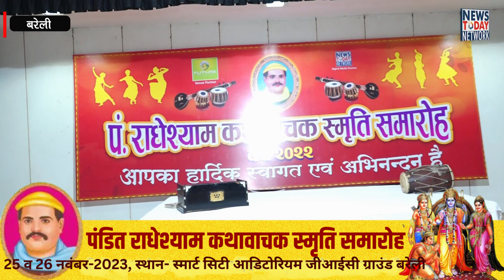पंडित राधेश्याम कथावाचक की तर्ज पर बरेली में पहली बार लालकिले की रामलीला के किरदारों का अनूठा संगम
बरेली में 25 व 26 नवंबर को जुटेंगे देश भर के साहित्यकार, कलाकार
बरेली में पंडित राधेश्याम कथावाचक जयंती समारोह का भव्य आयोजन
लालकिले की रामलीला के कलाकार बरेली में पहली बार दिखाएंगे जलवा
प्रधानमंत्री नरेन्द्र मोदी समेत देश के दिग्गज लालकिले से देखते हैँ रामलीला
लालकिले की रामलीला मंडली के 22 कलाकार बरेली में जीवंत करेंगे भव्य रामलीला
25 व 26 नवंबर को जीआईसी आडिटोरियम में भव्य समारोह के साक्षी बनेंगे बरेलीवासी
दुनियां भर में मशहूर है दिल्ली के लालकिले पर होने वाली रामलीला का मंचन
फिल्मी जगत की हस्तियां और देश के सियासी दिग्गज भी हैं इस रामलीला के मुरीद
पंडित राधेश्याम कथावाचक जयंती समारोह में विशेष आकर्षण होगी दिल्ली की रामलीला
रंगकर्मी, साहित्यकार, जीवनीकार, कथाकारों का पहली बार बरेली में अनूठा संगम
देश की राजधानी दिल्ली के लालकिले पर होने वाली रामलीला दुनियां भर में मशहूर है। हर साल नवरात्रि से लेकर दशहरे तक लालकिले पर रंगमंच के सबसे विशिष्ट कलाकार रामलीला मंचन का हिस्सा होते हैं। रामलीला के हर पात्र को जीवंत स्वरूप में प्रस्तुत करने के लिए कलाकार रंग, कला संस्कृति, संगीत और ज्ञान से परिपूर्ण अभिनय का ऐसा नमूना पेश करते हैं कि हर कोई दांतों तले अंगुलियां दबाने को मजबूर हो जाता है। खुद प्रधानमंत्री नरेन्द्र मोदी से लेकर देश के तमाम दिग्गज नेता लालकिले की प्राचीर के सामने होने वाली रामलीला देखकर अभिभूत होते हैँ। चालीस सालों से दिल्ली के लालकिले पर ऐतिहासिक रामलीला का सिलसिला लगातार चल रहा है। अब बरेली वाले भी लालकिले की इस मशहूर रामलीला का आनंद उठाएंगे।